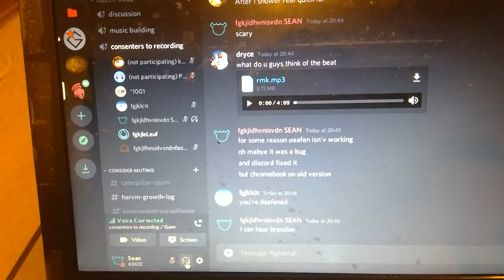"Deafen"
They probably've fixed it by now, but my Chromebook is on an old version